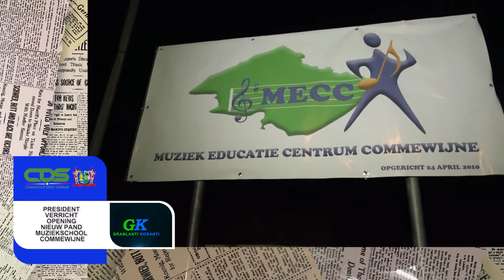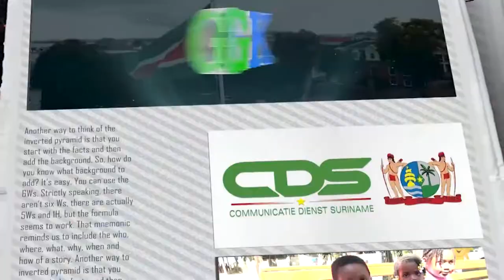𝔾ℝ𝔸ℕ𝕃𝔸ℕ𝕋𝕀 𝕂𝕆ℝ𝔸ℕ𝕋𝕀 (SRANAN), DD 28 NOVEMBER 2022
De onderwerpen in deze aflevering zijn:
- President verricht opening nieuw pand muziekschool Commewijne
- Presidentiële Taskforce initieert workshop ‘Ordening en Transformatie Houtsector’
- Regering goed op weg met herstel Suriname